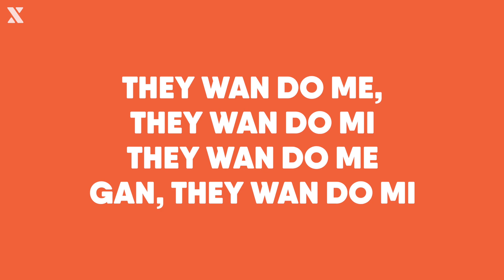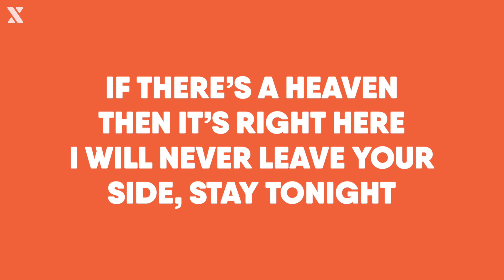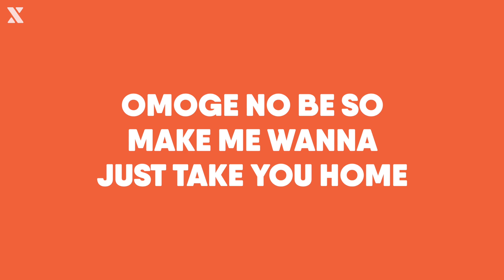Fireboy DML & Ed Sheeran - Peru (Lyrics)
Making music?